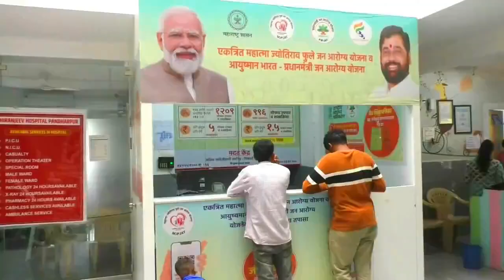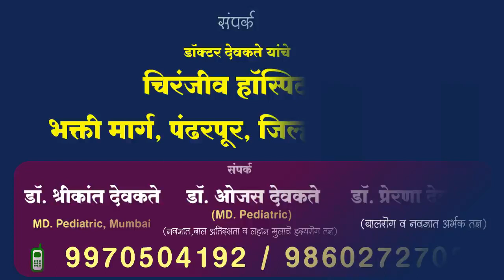शरद पवारांचे विश्वासू,राष्ट्रवादीचे खजिनदार राहिलेले बडे उदोजक गोत्यात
मुंबईसह राज्यात अनेक ठिकाणी ईडी आणि इन्कम टॅक्सची मोठी रेड